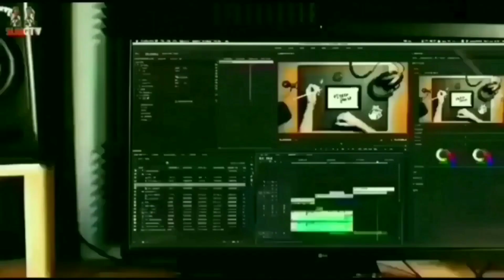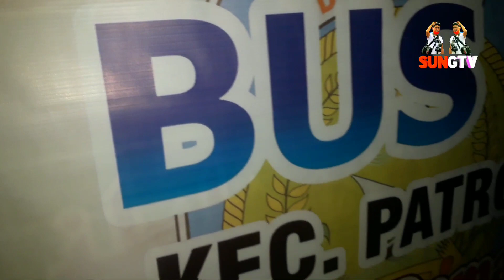Pelepasan Pamong Desa Se-Indramayu Menuju Senayan, Senin(16/1/2023)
Pelepasan Pamong Desa Se-Indramayu